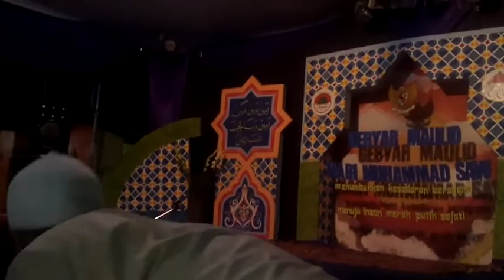MUBAROK QUDSIYYAH - BIMAULIDIL HADI (PRA ACARA MAULID AKBAR AL-UKHUWWAH 2016)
SHOLAWAT MAULID SIMTUDDUROR & PENGAJIAN AKBAR BERSAMA JAM'IYYAH AD-DUFUF AL-MUBAROK MADRASAH QUDSIYYAH KUDUS, GUS APANK & ELHAM, HABIB ABU BAKAR ADNI BIN ALI AL-HABSYI (CICIT SHOHIBUS SIMTUDDUROR) DALAM RANGKA MAULID AKBAR MAJELIS AL-UKHUWWAH YOGYAKARTA. 24 DESEMBER 2016